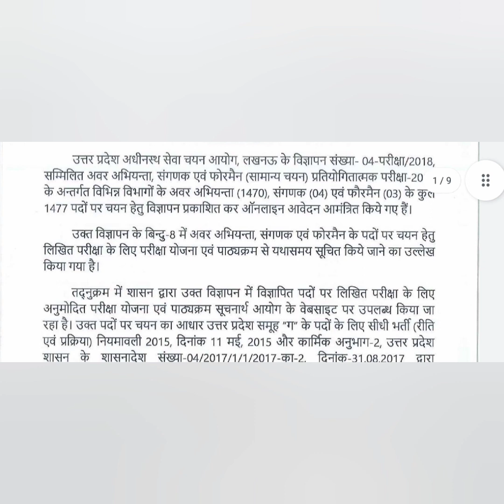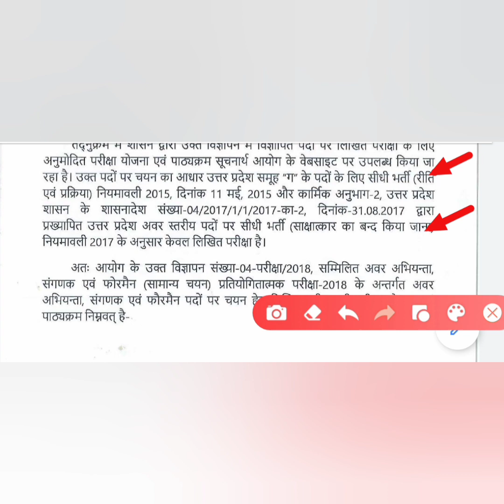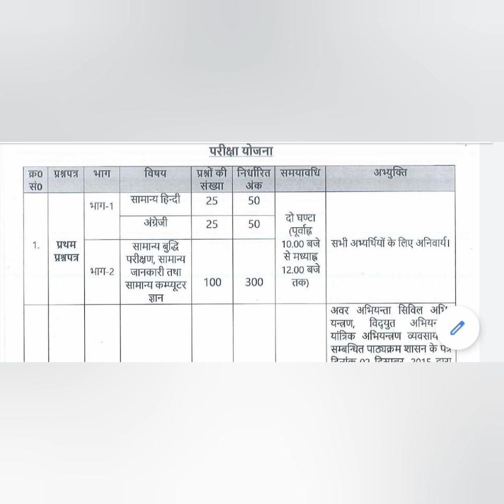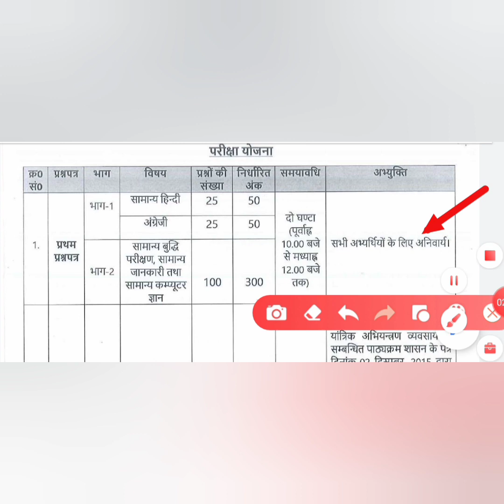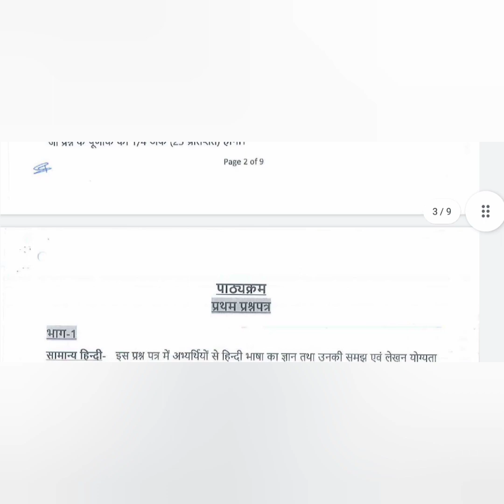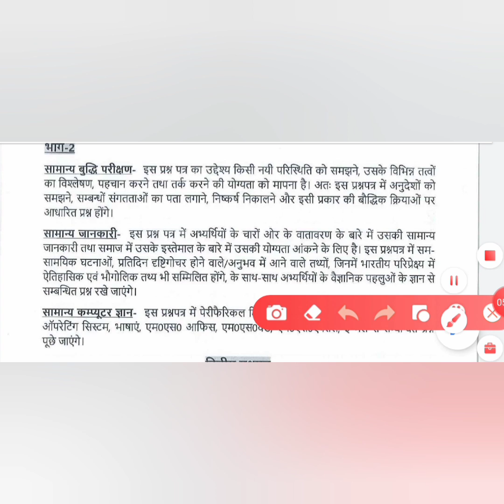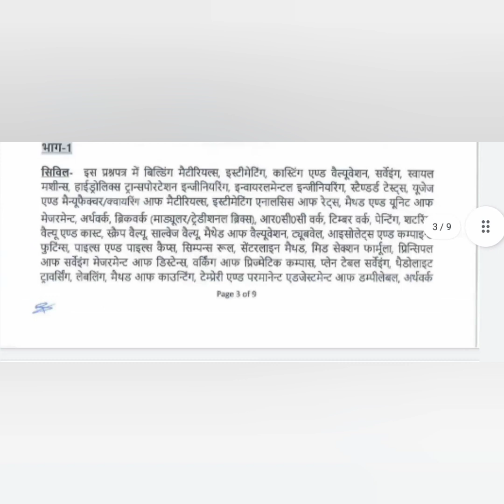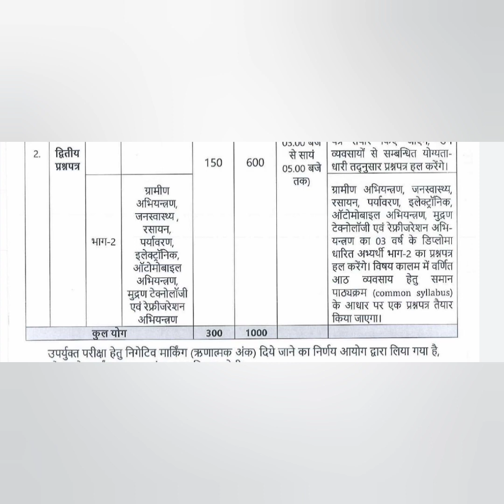upsssc je exam pattern#upssscjecivil syallbus announce| civil mechanical electrical engineering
Hello friends I
Welcome to all of you on
Engineering jobs update with RkumarYouTube channel
In this I'm going to discuss about upsssc je civil 2018 syallbus
upsssc je mechanical 2018 syllabus
upsssc je Electrical syllabus